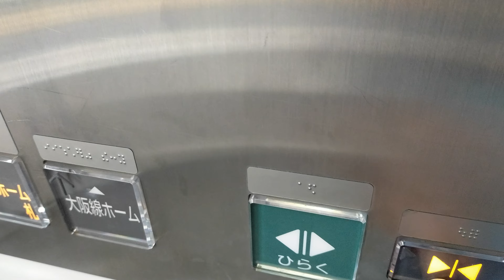三菱エレベーター 近鉄大和八木駅 90度